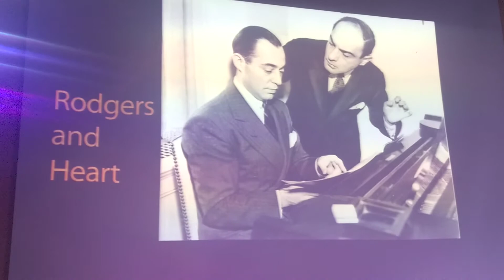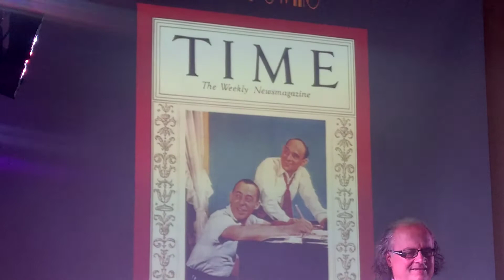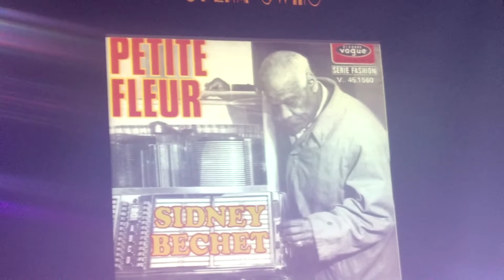Mangia come Scrivi / "Opera Swing"all'Antica Tenuta Santa Teresa (5)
- L'Antica Tenuta Santa Teresa di Parma ha ospitato ieri sera, venerdì 22 Settembre 2017, la serata "OperaSwing", che ha acceso i riflettori sui maestri Gianluca e Gabriele Campanini con il giovane tenore Pietro Brunetto. L’opera che incontra lo swing, la grande musica italiana e americana, i suoni del Po e del Mississipi interpretati da un trio di artisti coinvolgenti, accattivanti, sorprendenti: i fratelli Campanini (il primo al pianoforte, il secondo al clarinetto) sono le due anime della storica Orchestra Campanini e Brunetto (che aveva reinterpretato l'Inno Forza Parma, proposto dagli altoparlanti del Tardini nelle stagioni in D e Lega Pro), una delle voci più potenti che si siano affacciate sulla scena musicale nell'ultimo periodo. I protagonisti spiegano così il proprio progetto: "Due mondi, due generi, due grandi epopee che si sfiorano, ma non si incontrano mai. Noi abbiamo questa immensa ambizione: farli incontrare, creare un'alchimia che faccia assorbire a ciascuno qualcosa dell'altro. E trasformarli in un qualcosa di nuovo e insieme d'antico: l'Opera Swing, appunto. La grande musica americana e quella italiana si incontrano sulle rive del Grande Fiume, le acque del Po si mischiano con quelle del Mississipi e la magia si compie...". (Organizzazione: LuckyStudio 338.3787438). Lo spettacolo è stato reso ancora più gustoso grazie alle specialità proposte dallo chef Paolo Dall'Asta, abbinate a quattro vini selezionati da "Il Bere Alto" e al dolce d'autore firmato dall'artista Alessandro Battistini, la sua celebre ed inimitabile torta ai tre cioccolati.